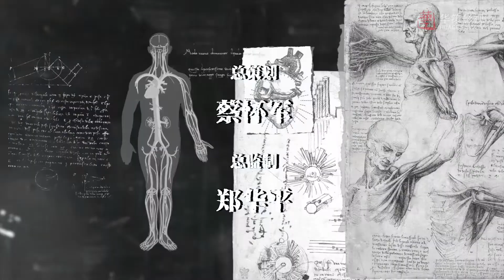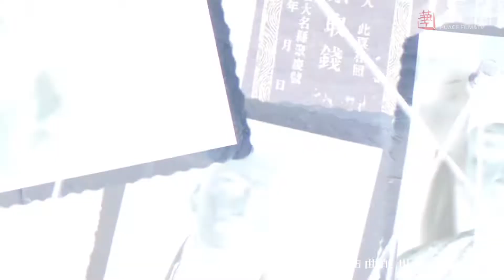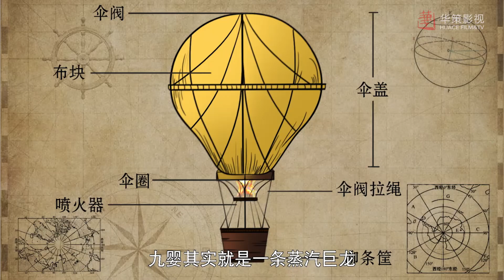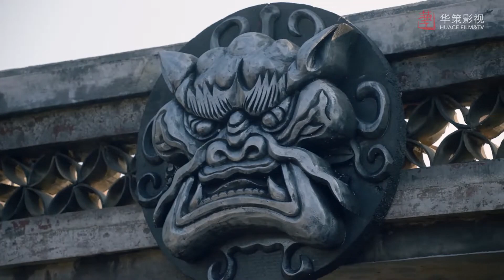Детектив Кун 6 серия (русская озвучка), дорама Hot Blooded Detective, Странный детектив